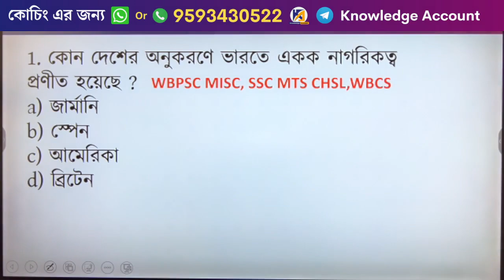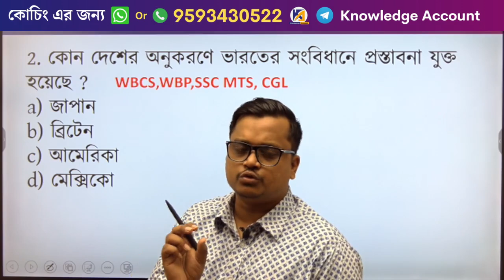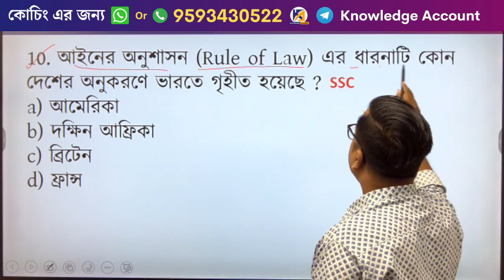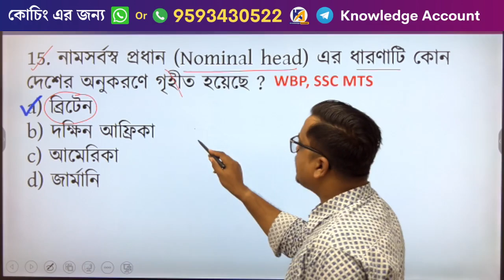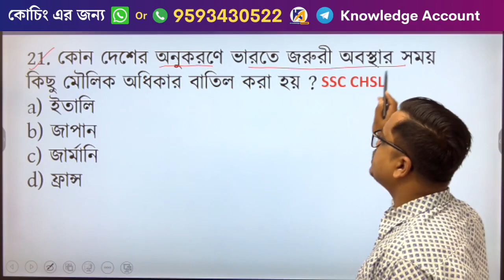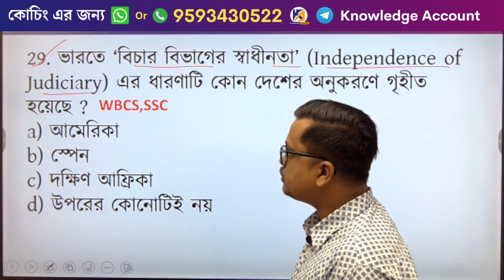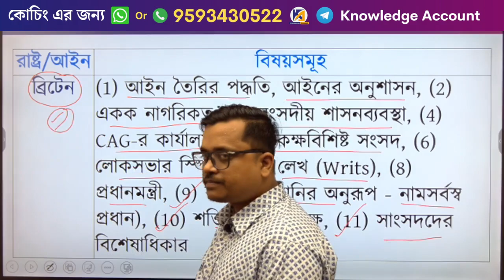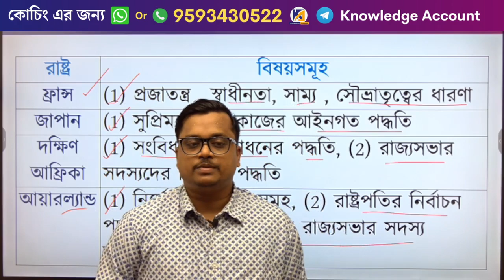🔥ভারতের সংবিধান - Borrowing features of Indian Constitution |🔥ফেলুদা সিরিজ: Ep - 7 | WBP WB Food SI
🔥ভারতের সংবিধান - Borrowing features of Indian Constitution 🔥 ফেলুদা সিরিজ: Ep - 7 |WBCS /WB Food SI/WBP/SSC। Indian Constitution gk PYQs । ভারতের ভূগোলের প্রশ্ন উত্তর

জয় হিন্দ 🇮🇳
ফেলুদা সিরিজ - Episode 6 এ আমরা দেখবো "Borrowing features of Indian Constitution" থেকে পরীক্ষায় কি কি প্রশ্ন আসে? " Borrowing features of Indian Constitution থেকে বিগত বছরের বিভিন্ন প্রতিযোগিতামূলক পরীক্ষায় কি কি প্রশ্ন জিজ্ঞাসা করা হয়েছিল, এখানে যে যে পরীক্ষা গুলোর বিগতবছরের প্রশ্ন আলোচনা করা হয়েছে সেগুলো হচ্ছে - WBCS,WBPSC Exams, Railway group D,Railway NTPC,Railway JE,WBP/KP (West Bengal Police Exams), SSC CGL,SSC CHSL,SSC MTS,SSC GD, WBPSC Food SI etc.